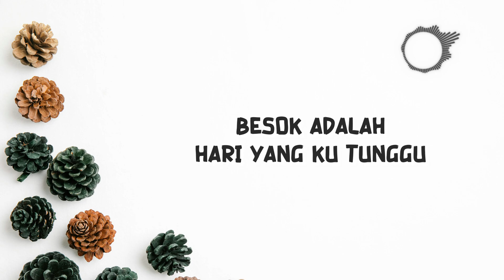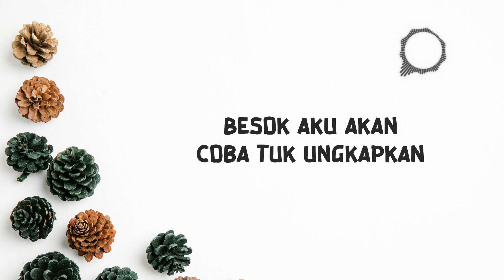Dmasiv feat Feel Koplo - Besok (Lyric)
Artist   : Dmasiv feat Feel Koplo
Title     : Besok
Picture by Pexel   : laura james
Song Original :